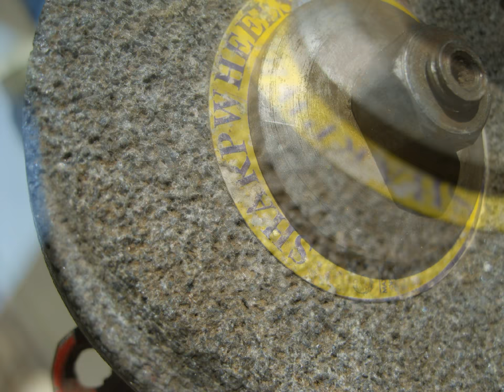hand handled grinder wheel